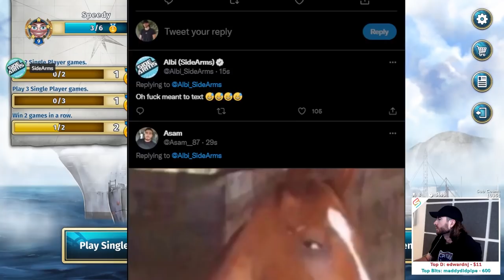INSANE CHEATING MOMENTS! - Battleship with SideArms